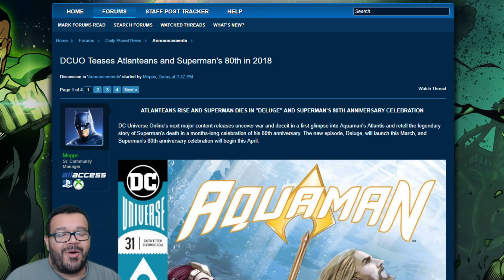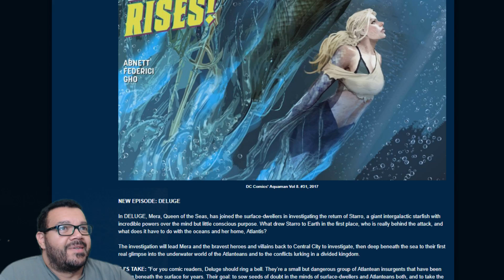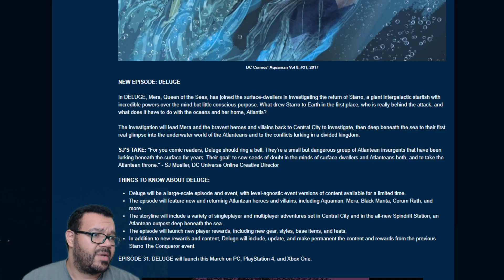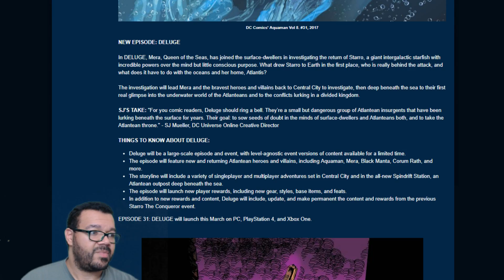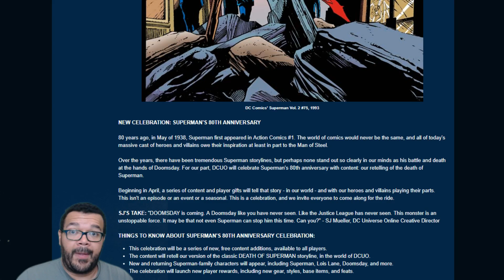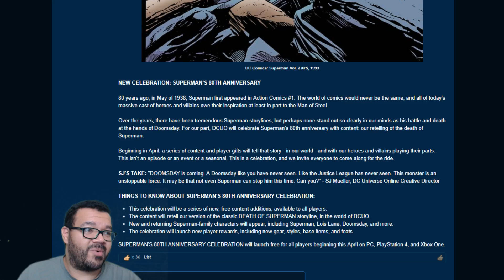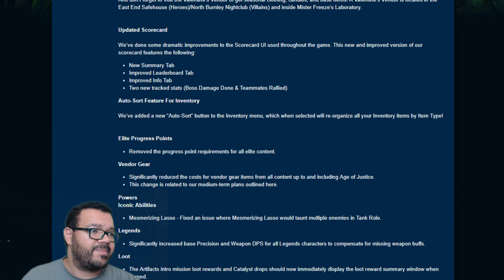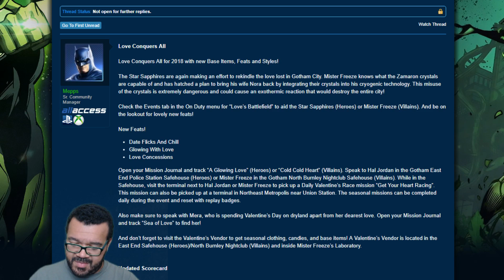DCUO - Ep31 and Death of Superman Announcements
Discussing and announcements for Ep 31 - Deluge and the new celebration,the retelling of Death of Superman set in the DCUO World.